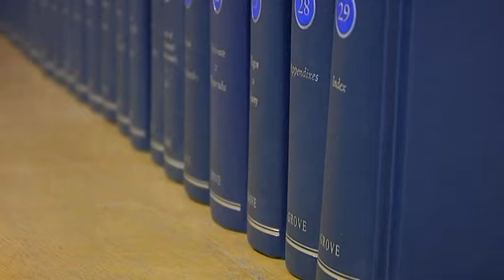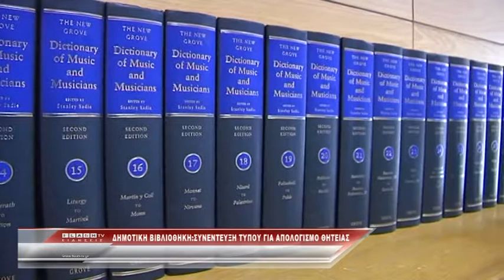Δημοτική Βιβλιοθήκη:Συνέντευξη Τύπου για απολογισμό θητείας